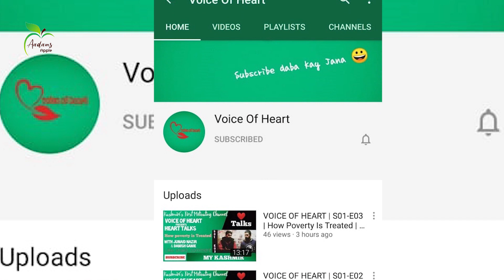Kaits Salman on AADAMS APPLE Episode 13- with Raja Aadam | Want to eat a tea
Sit back and enjoy today's episode of AADAMS APPLE

Link of VOICE OF HEART

Co Powered by ERINA LALCHOWK now also in Rajbagh Powered by Groxery and Fashion Fiesta. The guest on today's show is Kaits Salman famous for his dialogues over social media. Today had some fun with our team , here we have him on our sets of aadamsApple

CREW
HOST : RAJA AADAM
DOP/DIRECTOR : BILAL BHAGAT
2ND DOP : SAIDE MANZOOR SHAH
Moien & INARA CLICKS
POST PRODUCTION :  MasterMind Studios
VENUE : HOTEL GRAND MS RAJBAGH
Production House : Settle Light production

Printing Patner
BigSign Awantipora
Print Patner
Kashmir life
News Patner
JkUpdate.com